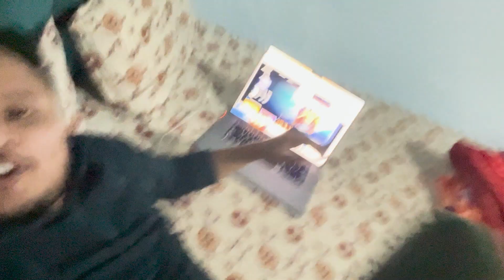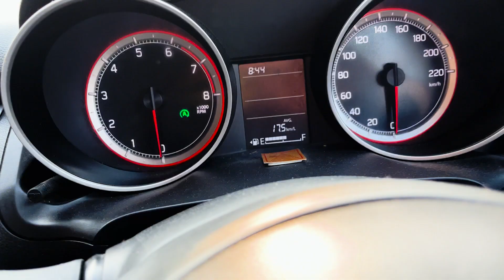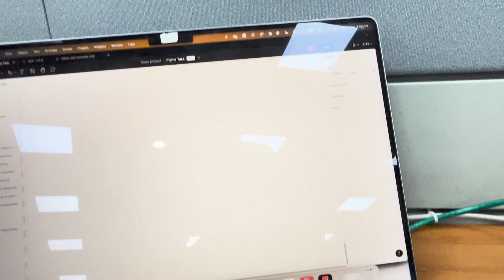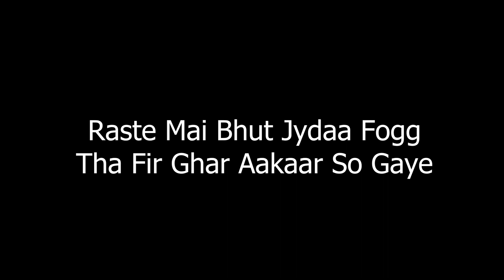Ek Naye Safar Ke Liye Nikal Pade Ghar Se Dur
Hey there, fellow travel enthusiasts!

Thank you for stopping by my channel and joining me on my adventures. I hope my travel vlogs inspire you to explore new places in mountains and make unforgettable memories.